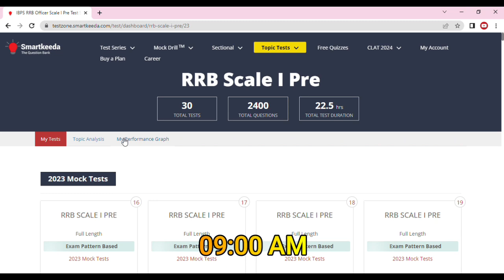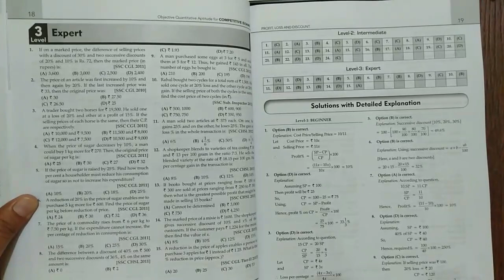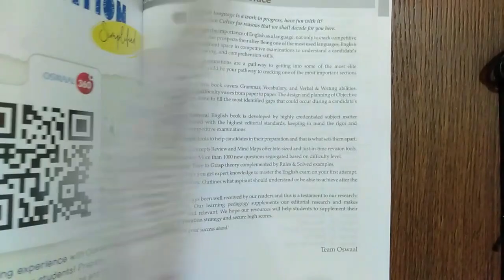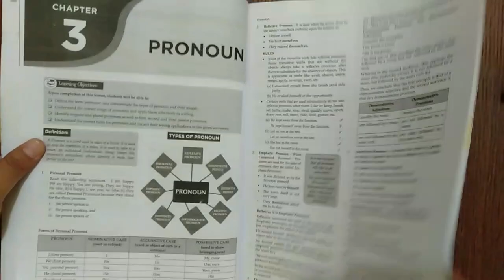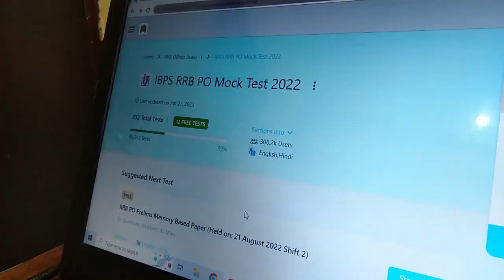A day in life of a banking aspirant. study vlog 24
Full day of banking aspirant. My study routine.
Hello Everyone. This is my 24th study vlog. I hope you will like it.

Oswaal Books Buy Link 👇 ⬇️

Queries solved:
study vlog,
banking study vlog,
10 hrs study vlog,
10 hr study timetable,
banking aspirant motivational video,
aspirants lifestyle,
aspirants life channel,
aspirants life struggle,
aspirants life lessons,